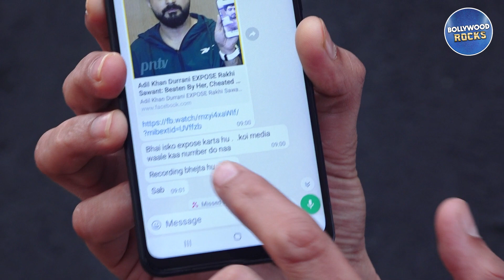Faizan Ansari gave a befitting reply to Sherlyn Chopra on the allegations against Rakhi Sawant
Truth Unveiled: Discover what really happened behind the scenes and gain a deeper understanding of the controversy that has the industry buzzing.

🌟 Discover the Glitz and Glamour of Bollywood: This channel is your one-stop destination for all things Bollywood. We're here to keep you up to date with the latest news, gossip, movie releases, celebrity interviews, and more from the heart of the Indian film industry.

🎥 Stay Informed: Whether you're a die-hard Bollywood fan or just someone looking for the hottest entertainment news, we've got you covered. From movie reviews to red carpet moments, we bring you the inside scoop on everything happening in the world of Bollywood.

💬 Join the Conversation: Share your thoughts, opinions, and fan moments in the comments section. We love hearing from you and discussing the latest Bollywood buzz together.

We promise to keep you entertained, informed, and connected to the Bollywood universe.